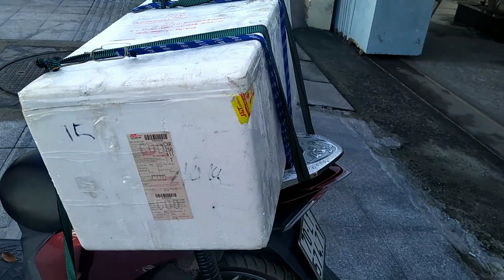MÓN QUÀ SIÊU TO KHỔNG LỒ TỪ CHÚ KHÁCH HÀNG DỄ THƯƠNG.